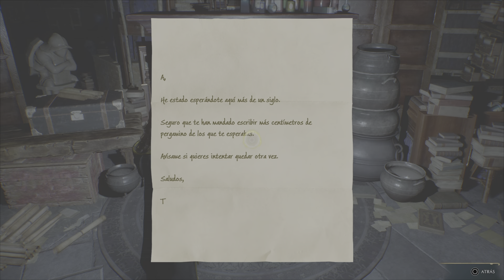✅howarsd legacy capitulo 16 descubriendo la sala los menesteres de harry Potter ✅